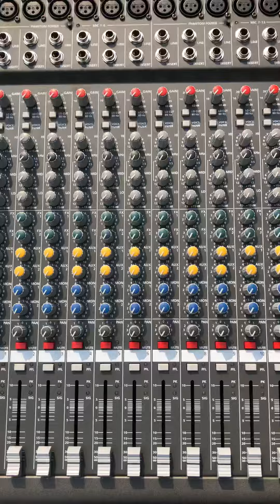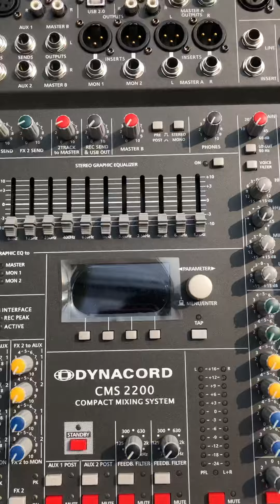Mixer DYNACORD CMS 2200 nhập khẩu China .Bảo hành 12 tháng. LH 0904063649 CAO ĐIỂM AUDIO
CTY
 CAO ĐIỂM AUDIO(Sài Gòn)
xin chào
Tất cả QUÝ KHÁCH HÀNG trên toàn quốc.
☎️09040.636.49 Alo CAO ĐIỂM AUDIO
Phục vụ 24/24H (chỉ dùng 1 số phone duy nhất)
CN2 :137/117/13 PHAN ANH . F BÌNH TRỊ ĐÔNG. BÌNH TÂN .HỒ CHÍ MINH
Bên CAO ĐIỂM AUDIO luôn kinh doanh đủ loại âm thanh sân khấu
Như bass. Treble.Phân tần.Main .Mixer.Micro. Vang cơ. vang số. lọc nhạc. Vỏ thùng array 40. 30 đơn. Đôi. Vỏ sub đơn. Đôi...
Và gần đây bên mình có kinh doanh thêm mặt hàng chính hãng
Của DB ACOUSTIC
(Main. Micro.vang cơ. Vang số. Nâng Tiếng...)
_______kính thưa các loại_______
☎️Alo CAO ĐIỂM AUDIO NHÉ
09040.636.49 hoặc kết bạn (Zalo và Facebook )số này
CAO ĐIỂM AUDIO
luôn tư vấn nhiệt tình.
 Cụ thể từng sản phẩm nhé
 24/24 giờ
🚚🚚Ship hàng toàn quốc (tỉnh thành luôn cọc trước 500k tùy theo số lượng hàng)
🚚🚚Miễn phí Sài Gòn 5-7km với những mặt hàng lớn . Mặt hàng nhỏ mình bao ship 15km
Bên CTY Cao Điểm
kinh doanh hàng nhập khẩu China's loại 1 + và hàng  chính hãng db ACOUSTIC
👉Chứ không kinh doanh hàng (bãi )hay hàng (cũ) gì nhé
🔊🔊Alo Cao Điểm Audio
tư vấn nhiệt tình.
Kinh doanh uy tín. Nhiệt tình
Trả lời tin nhắn chậm ae bỏ qua nhé
Vì công việc rất lubu
Xin cảm ơn
1️⃣ (loa kẹo kéo 40)
2️⃣ (Sự kiện cuối năm)
3️⃣ Sự kiện đầm sen 4000 khách)
4️⃣ (dàn âm thanh sân vườn)
5️⃣ ( dàn Âm Thanh Sân khấu)
9️⃣ (dàn Karaoke gia đình)